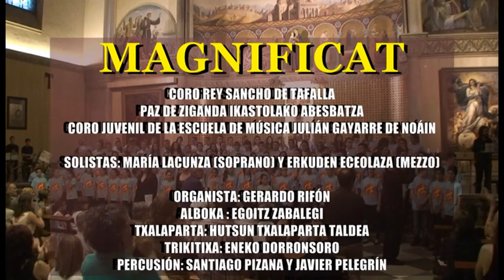Magnificat, Josu Elberdin (7 Sicut locutus est)FCNAE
Concierto celebrado el 20 de junio de 2014 en la Iglesia San Antonio de Pamplona. Ciclo Con voz propia de la FCNAE (Federación de Coros de Navarra). Magnificat de Josu Elberdin. Organización FCNAE Interpretes:

CORO REY SANCHO DE TAFALLA Director | ALFONSO C. HUARTE

PAZ DE ZIGANDA IKASTOLAKO ABESBATZA Directora | AINHOA SARRIGUREN

CORO JUVENIL DE LA ESCUELA DE MÚSICA JULIÁN GAYARRE DE NOÁIN Directora | LAURA ÁLVAREZ

ORGANISTA: GERARDO RIFóN

TRIKITILARI: ENEKO DORRONSORO
ALBOKALARI: EGOITZ ZABALEGI
TXALAPARTARIS: HUTSUN TXALAPARTA TALDEA

PERCUSION: SANTIAGO PIZANA y JAVIER PELEGRIN

SOPRANO: MARIA LACUNZA
MEZZO: ERKUDEN ECEOLAZA

DIRECTOR: JOSU ELBERDIN